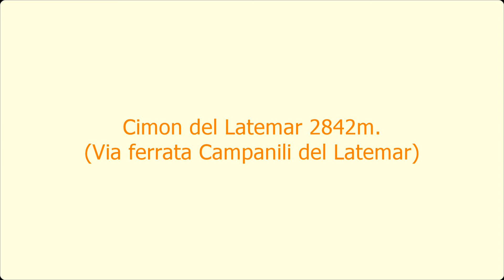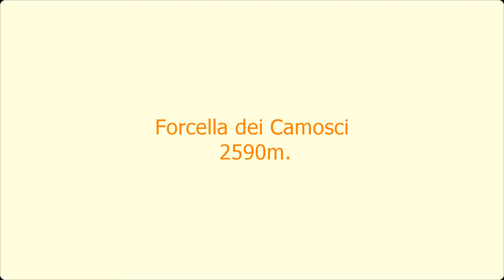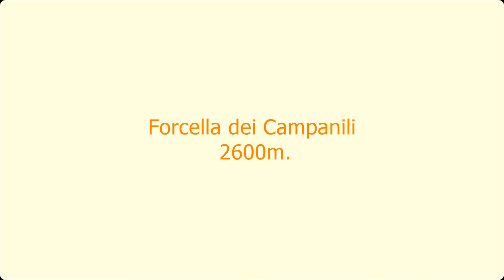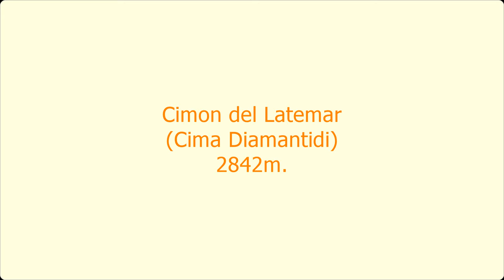Cimon del Latemar 2842m. (Via ferrata Campanili del Latemar.) 29.09.2018.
Oberholz(2090m.) - Forcella dei Camosci (2590m.) - Forcella dei Campanili (2685m.) - Cimon del Latemar (2842m.) - Forcella Grande (2650m.)